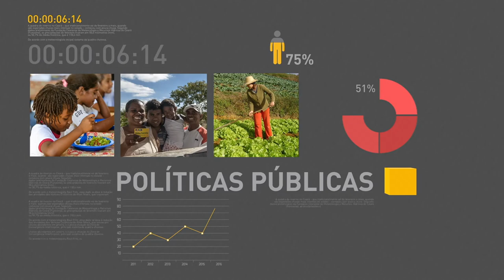Presidente Michel Temer vai acompanhar lançamento do satélite brasileiro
REPÓRTER NBR 10H - 04.05.17: Primeiro satélite brasileiro para comunicações e defesa vai ser lançado hoje na Guiana Francesa. Presidente Michel Temer vai acompanhar o lançamento, em Brasília. E ainda: após aprovação do texto base da reforma da previdência, na comissão especial da Câmara, o Palácio do Planalto comentou resultado da votação.